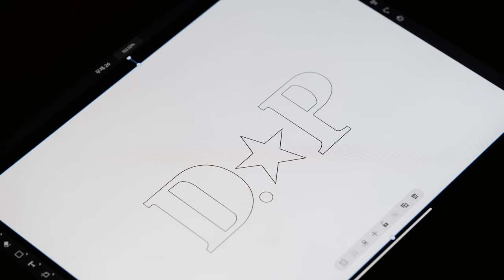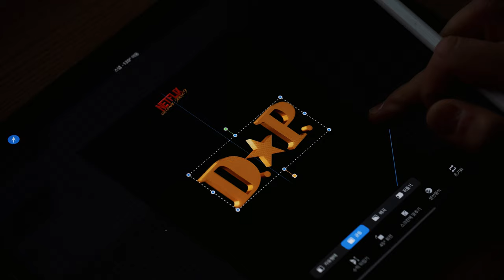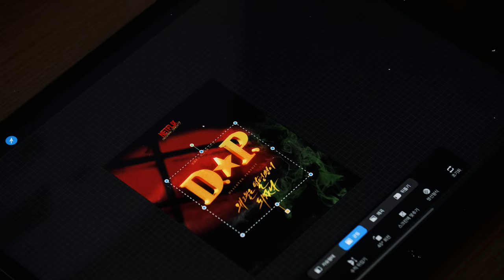넷플릭스 화제의 드라마, DP의 포스터를 아이패드로 디자인 해 보았습니다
넷플릭스 오리지날 시리즈 DP가 연일 화제입니다.
이제는 아니라고 이야기하지만
대한민국 군의 현실을 적나라하게 보여줬고
많은 국군 장병, 예비군들은 소위 PTSD라고 하며
많은 기억들을 떠올렸을 것이고
많은 부모님들은 자식들을 걱정하며 드라마를 보았을 것이라고 생각합니다

저도 그 군복무시절을 떠올렸고
힘들었던 순간, 즐거웠던 순간, 잊고싶지 않은 순간들을
오랜만에 추억했습니다.
작품성도 뛰어나지만 대한민국의 위상이 세계적으로 높아지는 요즘,
군대라는 좁은공간의 이야기를 통해 한국이라는 사회의 내면과
현실을 다시한번 들여다볼 수 있는 좋은 작품이었다고 생각합니다.
오늘은 DP의 포스터를 제 스타일대로 리디자인 해 보았습니다!
✔ Tool
Program : Procreate, Nomad Sculpt, Shapr 3D, Adobe Illustrator for ipad
✔ Gear
Camera : Fuji X-T4
Lens : Fujinon  XF 80mm F2.8 Macro
Edit : Adobe Premiere Pro CC

✔ 문의
✔ Music
out-of-flux - "punk d"